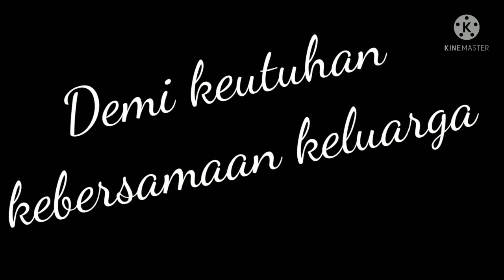BUBAR ( Buka Bareng ) di tempat MBAH GAUL XxSutan bukapuasa ramadhan lagusyiiran.